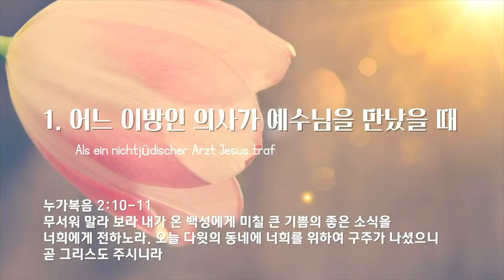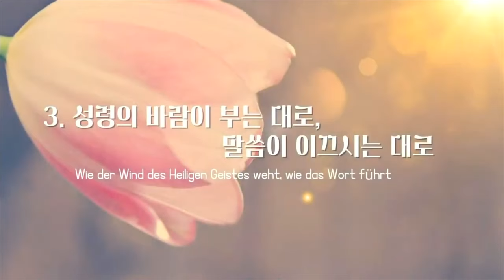주일 설교 | 2024.04.07 | 그는 무엇을 보았는가? | 사도행전 1장 1~5절 | 이찬규 목사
그는 무엇을 보았는가? | 사도행전 1장 1~5절